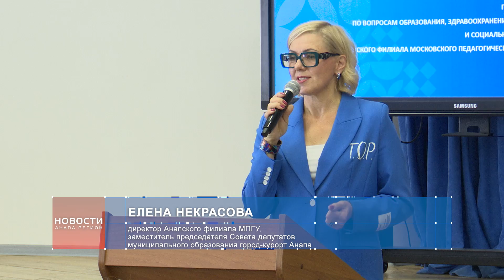На курорте прошёл первый муниципальный слёт педагогов-психологов и социальных педагогов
Мероприятие организовали на базе школы №35. В работе приняли участие зампредседателя Совета Елена Некрасова и начальник управления образования курорта Наталья Рябоконь.